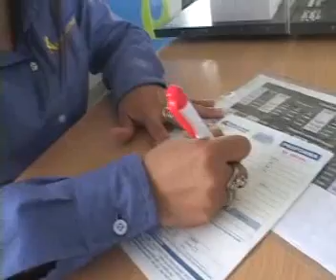Torres 242 I